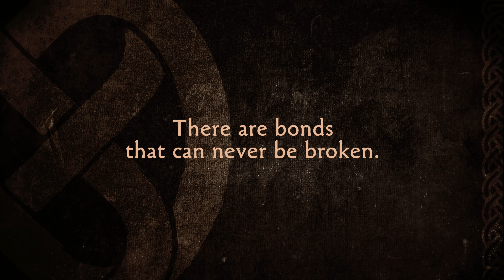Brothers: A Tale Of Two Sons Remake Announcement Trailer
This Unreal Engine 5 remake is set to release on PC, PlayStation 5, and Xbox Series X|S on Feb 28, 2024.

"Endorsed by Josef Fares, the creative visionary behind the original game, Brothers: A Tale Of Two Sons Remake faithfully re-tells the remarkable heart-rending journey of brothers Naia and Naiee as they embark on a quest to save the life of their dying father. Built on the Unreal Engine 5, every step of the brothers’ journey has been painstakingly rebuilt from the ground up for the most immersive story possible, whilst remaining faithful to the original game. As an additional bonus, the classic single-player experience is now also joined by local co-op, allowing friends to each control a brother’s actions."

whatoplay Trailers brings you the latest video game trailers of new and upcoming video games on PC, PlayStation, Xbox, Nintendo Switch, Android and iOS.